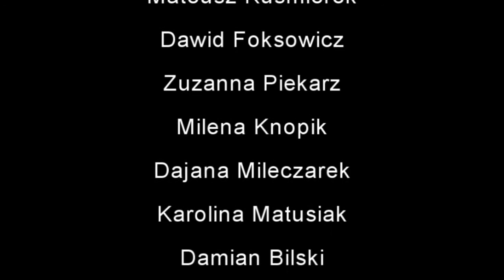"Wszyscy jesteśmy ograniczeni" Wesoły Pierożek Włocławek Maski 2014 ZSP KLESZCZÓW